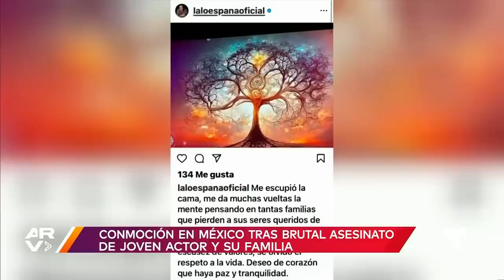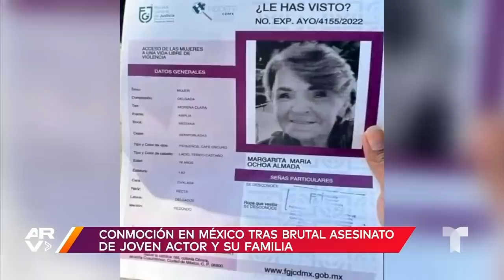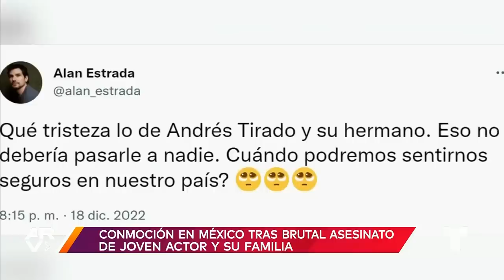Los actores Jorge y Andrés Tirado aparecen muertos en Ciudad de México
Video oficial de Al Rojo Vivo. Las autoridades confirmaron que los hermanos Jorge Tirado y Andrés Tirado, quienes estaban desaparecidos desde el 16 de diciembre, fueron hallados muertos y con signos de tortura. También encontraron muerto a su tío de 73 años, José González, en un inmueble de la Colonia Roma en Ciudad de México. El gremio de artistas en México exigen que se busque a los culpables para aplicarles todo el peso de la ley por este lamentable hecho.